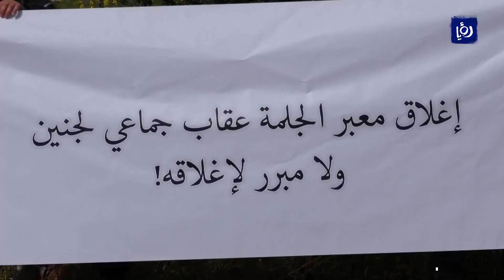تظاهرات أمام حاجز الجلمة للمطالبة بفتحه أمام فلسطينيي الداخل المحتل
تظاهر المئات من تجار مدینة جنین شمال الضفة الغربیة المحتلة عند حاجز الجلمة الذي یفصل المدینة عن الاراضي المحتلة عام 48 مطالبین بفتح الحاجز بعد عام من اغلاقه امام حركة سكان الداخل المحتل الذین یعتمد علیهم اقتصاد المدینة بنسبة تفوق الستین بالمئة.